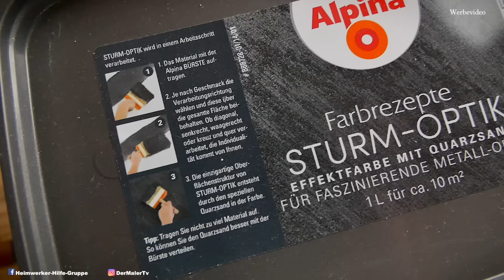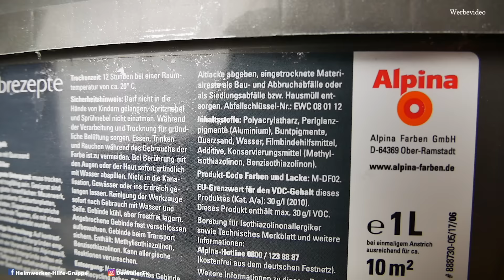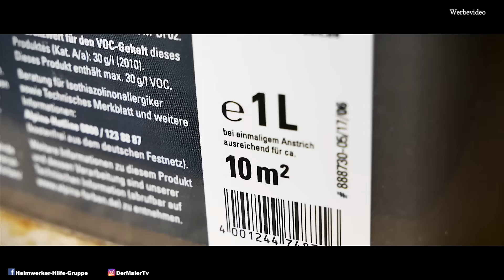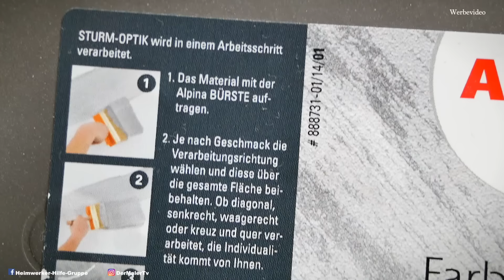STURM-OPTIK Alpina TEST I Lohnt sich die 36€ Wandgestaltung in Silber?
Wie gut lässt sich die Sturm-Optik von Alpina verarbeiten und lohnt es sich? In diesem Video teste ich die Einsteiger Farbtechnik für kreative Wandgestaltung in Silber- auf Raufaser und einem glatten Untergrund. Ich möchte meine Erfahrung mit euch teilen und euch zeigen, wie die Verarbeitung funktioniert.
Bei Fragen schreibt gerne etwas in die Kommentare.